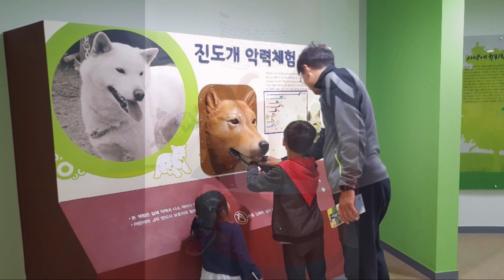[181013~15] 범수네 전주동물원, 광주 금호패밀리랜드, 진도 경찰수련원, 진도개테마파크 등 추계휴가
[181013~15] 범수네 전주동물원 등 추계휴가